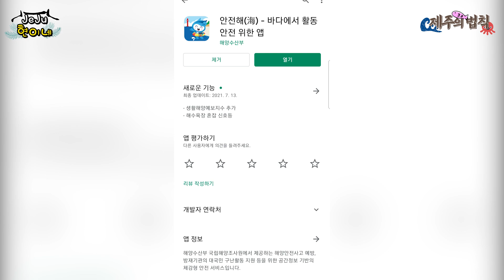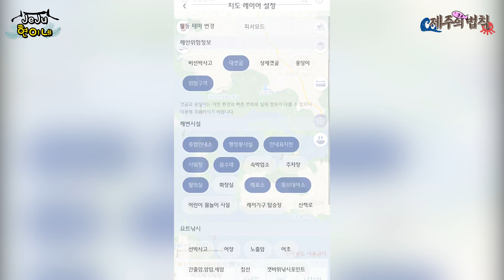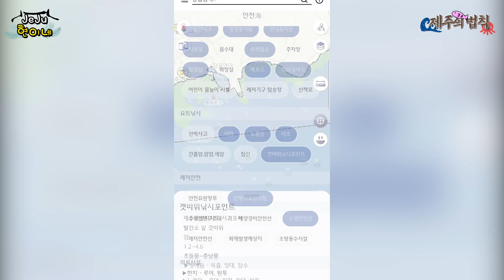셀카봉으로 구멍치기 낚시했더니! 헐 낚시도하고 셀카도 찍고 1석2조! 다이소 잇템!-Fishing with a selfie stick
국립해양조사원에서 만든 "안전海(해)"다들 꼭 설치하셔서
안전하게 해양레저를 즐기세요!